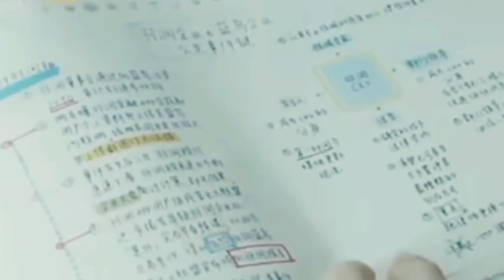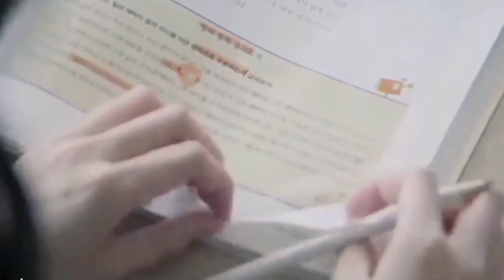📝EXAM STUDY MOTIVATION FROM KDRAMA🤓📚||ft: beleiver 🎶||You can crack it👍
Korean motivation
kdrama lover#korean kdrama exam motivation study jee neet studymotivation india korea kdrama # USA unitedstates # Norway # Canada # Switzerland exam # fyp # school kdrama